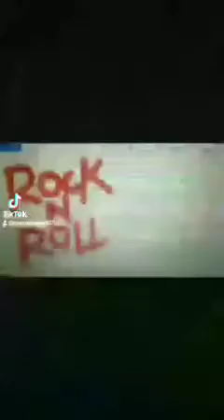The Live Band Experience Episode 1